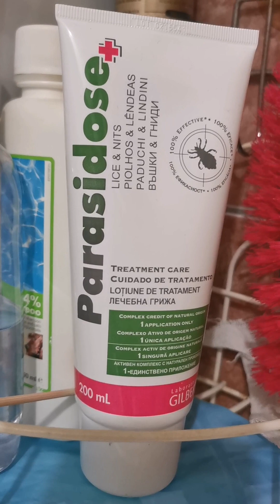🕊️🌠 channeledmessages soulfamily zenloveandlight stayhealthy avoidtoxicpeople awakening karma